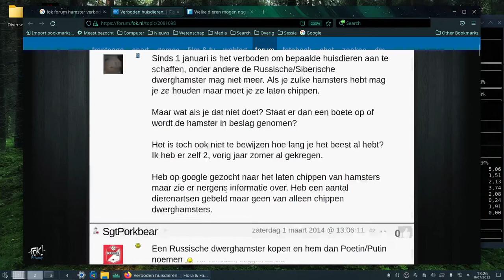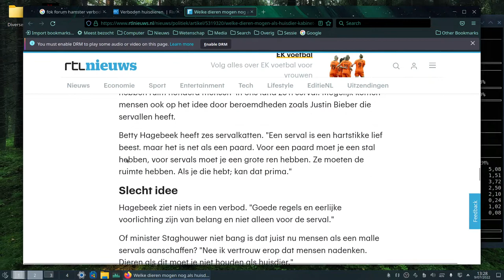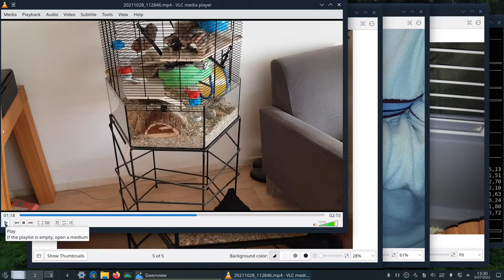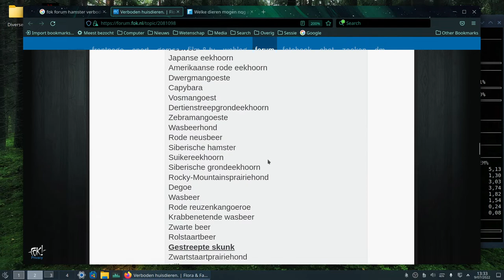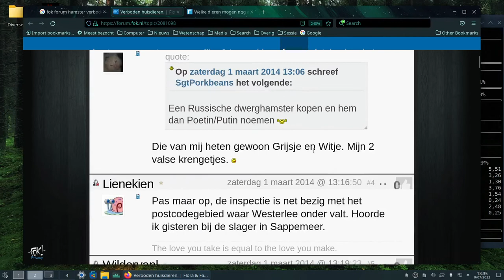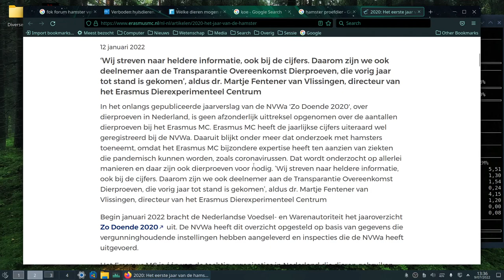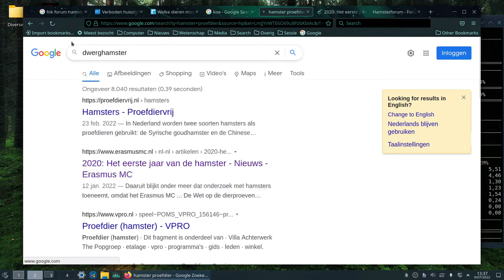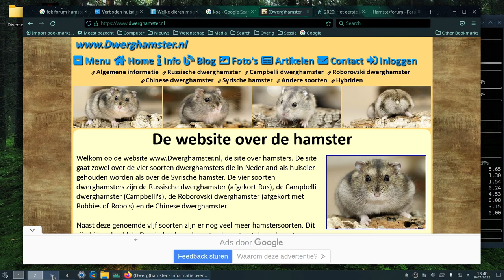Dwerghamster per 2024 verboden als huisdier en goudhamster moet microchip voor 2024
De Siberische Russische Dwerghamster wordt per 2024 verboden. Hamsters geboren voor die datum moeten een microchip in de nek, net zoals katten en honden. Ik probeer uit te leggen waarom een hamster geen microchip mag hebben. Ook leg ik uit met video dat de Siberische hamster 🐹 Nijntje ook tijdens het knagen in een knaagsteen mij niet bijt, want wetenschappers zeggen dat hamsters bijten. De verwarring is waarschijnlijk ontstaan omdat mensen meer dan 1 hamster in 1 kooi doen. Hamsters zijn bijna altijd solitaire wezentjes met uitzondering ten opzichte van de mens. Ook laat ik zien hoe ik wel een koe als huisdier mag houden met uitleg waarom dat niet gaat